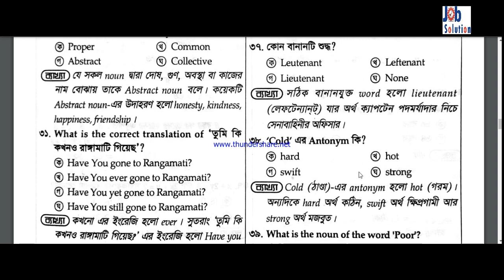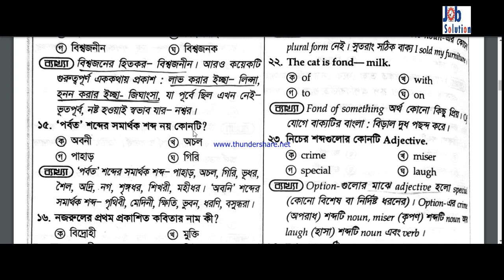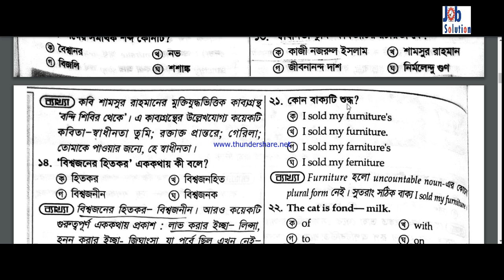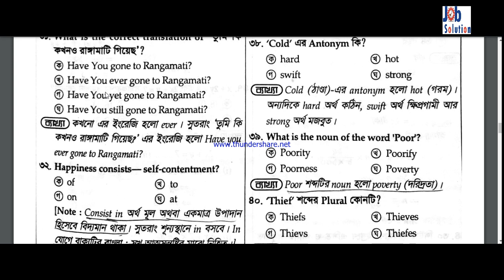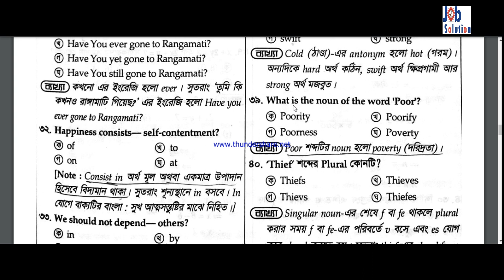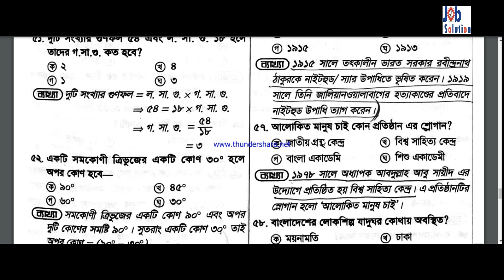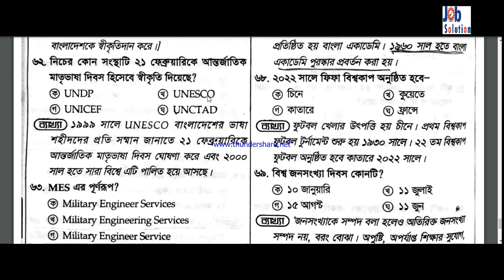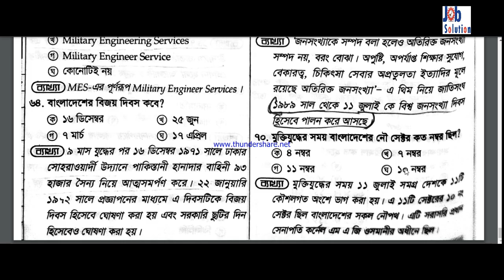অফিস সহায়ক পরীক্ষার প্রশ্ন || eedmoe office sohayok previous exam question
অফিস সহায়ক পরীক্ষার প্রশ্ন সাধারণ জ্ঞান eedmoe office sohayok exam question শিক্ষা প্রকৌশল অধিদপ্তর